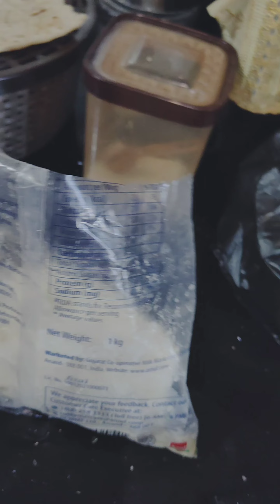Mutton Rogan Josh recipe Desi style and chicken masala kabab recipe